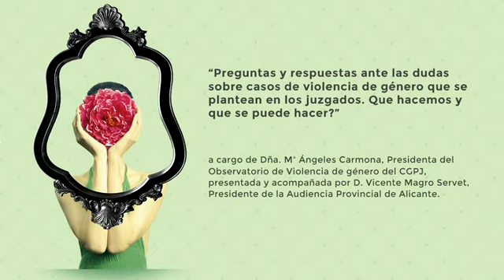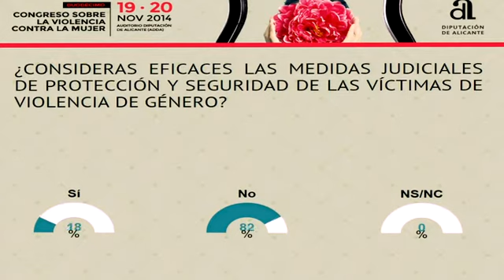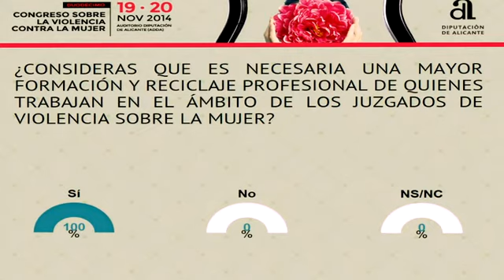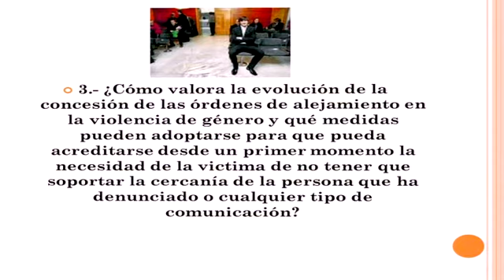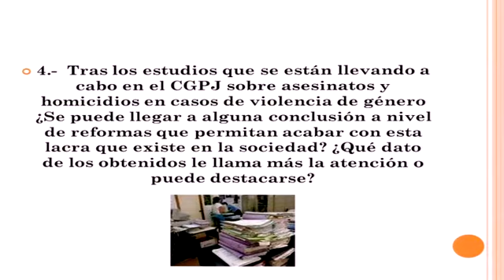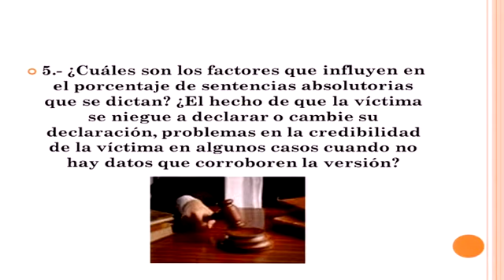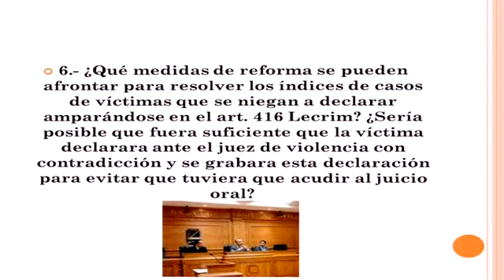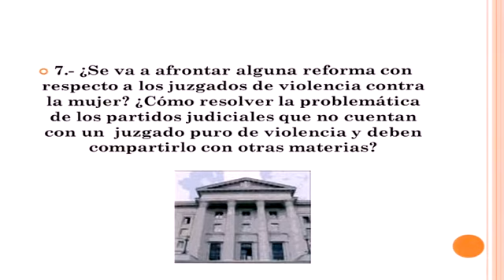Conferencia inaugural de Mª Ángeles Carmona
cvm2014 Conferencia inaugural del Congreso Sobre la Violencia de la Mujer organizado por la Diputación de Alicante, con el título "Preguntas y respuestas ante las dudas sobre casos de violencia de género que se plantean en los juzgados. ¿Qué hacemos y qué se puede hacer?" a cargo de Dña. Mª Ángeles Carmona, Presidenta del Observatorio de Violencia de género del CGPJ, presentada y acompañada por D. Vicente Magro Servet, Presidente de la Audiencia Provincial de Alicante.